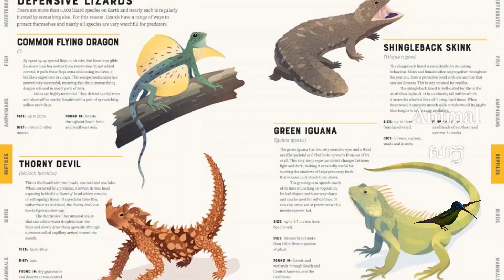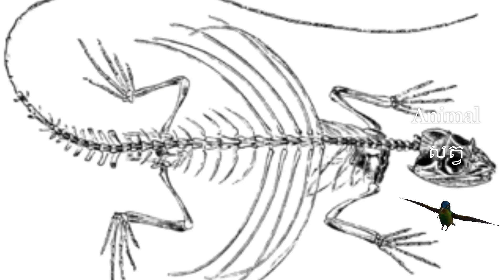បង្កួយហោះ Common Flying Dragon/Animal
បង្កួយហោះ Common Flying Dragon ប្រវែងដងខ្លួនចាប់ពី ៧.៧ ទោ៨.២cm កន្ទុយមានប្រវែង ១១.៦ទៅ១២.៦cm ក្បាលតូច ព័ណ៍ប្រផេះ និងមានកំពកស្រួចៗនៅលើ ក មានព័ណ៍ទឹកសមុទ្រ ។ គ្មានស្រទាប់ការពារភ្នាសត្រចៀក ប្លោកនៅក្រោម កខ្លី កន្ទយគ្មានចំណុចកំពកៗទេ ។ ដងខ្លួនមានព័ណ៍ត្នោតលាយទង់ដែង ព័ណ៍បៃតង ព័ណ៍ខ្មៅ ឬព័ណ៍ប្រផេះ ។  វាអាចហើរបានពីដើមមួយទៅដើមឈើមួយ រហូតដល់ ១០ម៉ែត្រ ។